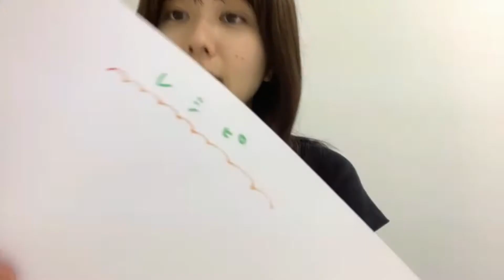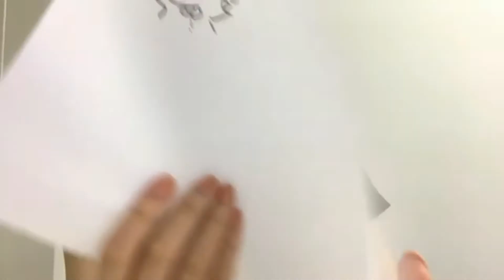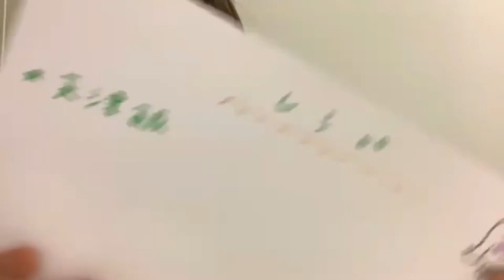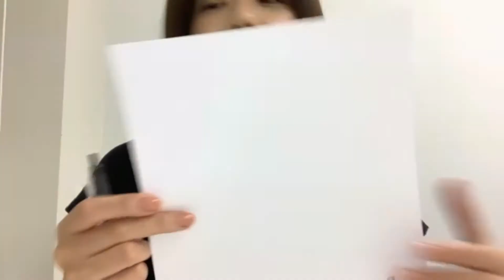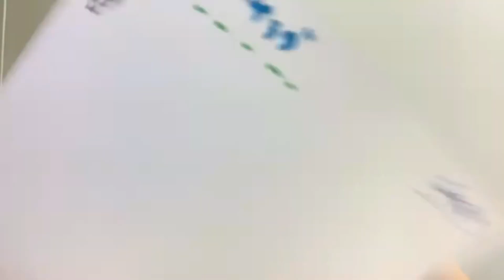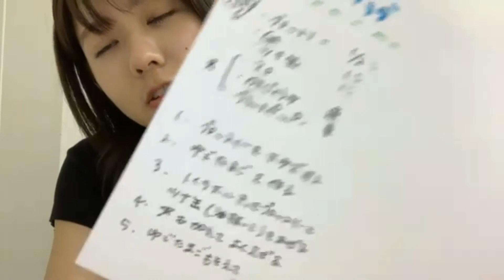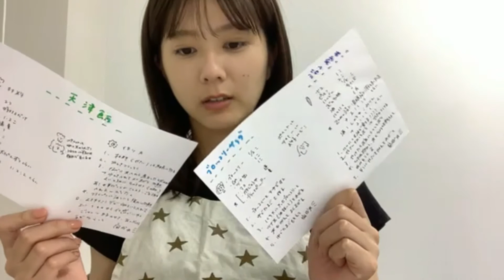48_Maria_Shimizu (2022年10月01日19時17分23秒) 清水 麻璃亜（AKB48 チーム８）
◆横山結衣1st写真集『未熟な光』
◆Amazonプライムビデオ